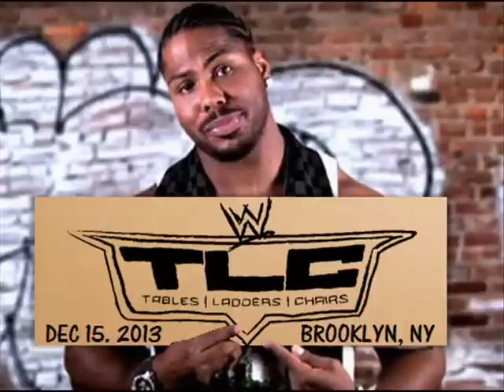My WWE TLC Tables, Ladders & Chairs (2013) Results (HEY YOU, READ THE DESCRIPTION)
This is a fantasy storyline Universe which you can follow